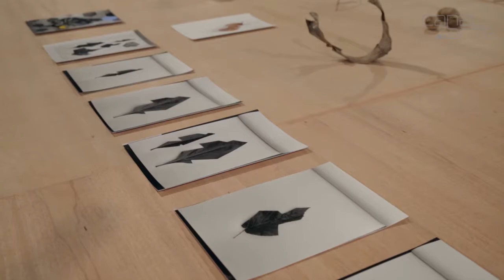Daniel Steegmann Mangrané / Philippe Van Snick - MAM Rio [HD]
- Daniel Steegmann Mangrané e Philippe Van Snick apresentam juntos obras no MAM do Rio de Janeiro e na Casa Modernista em São Paulo. Os trabalhos dos 2 artistas são apresentados em grandes mesas de madeira com o objetivo de aproximá-los entre si e do público.
“A exposição enfatizará o jogo entre simultaneidade e dualismo existentes no trabalho dos artistas”, diz a curadora Marta Mestre.